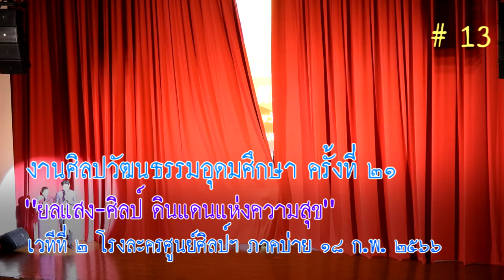"รำซัดชาตรี" มหาวิทยาลัยอัสสัมชัญ เวทีที่ ๒ โรงละคร ศูนย์ศิลป์ฯ (ภาคบ่าย) # 13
วันเสาร์ที่ ๑๘ กุมภาพันธ์ ๒๕๖๖ (ภาคบ่าย)
เวทีที่ ๒ โรงละคร ศูนย์ศิลปวัฒนธรรมกาญจนาภิเษก
"ระบำเทพบันเทิง" วิทยาลัยเซ็นต์หลุยส์
"วีปัดข้าว" มหาวิทยาลัยราชภัฏพระนคร (วิทยาลัยการฝึกหัดครู)
การแสดงของมหาวิทยาลัยราชภัฏพระนคร
"วิจิตระการนาฏยะอยุธยามรดกโลก" มหาวิทยาลัยราชภัฏพระนครศรีอยุธยา
"ฟ้อนล้านนาไทย" มหาวิทยาลัยนอร์ทเชียงใหม่
"นพบุรีศรีนครพิงค์" มหาวิทยาลัยฟาอีสเทอร์น
"ระบำกินรีร่อน" มหาวิทยาลัยศรีปทุม
"ลิเกประยุกต์ สาวน้อยสำนึกบาป" มหาวิทยาลัยศรีปทุม (ยังไม่จบ)*
"ทิพยนาฏลีลาทวาราวดี" มหาวิทยาลัยคริสเตียน
"ฟ้อนกระทงสายไหลประทีป ๑,๐๐๐ ดวง" วิทยาลัยนอร์ทเทิร์น
"ระบำกินรีร่อนออกบูชายัญ" ม.เทคโนโลยีฯพระนครเหนือ
"ระบำทัศนานาฏอสุรี" ม.เทคโนโลยีพระจอมเกล้าธนบุรี
"ยอย่องสดุดี พระยาภักดีชุมพล (แล)" ม.ราชภัฏชัยภูมิ
"เลิศล้ำวัฒนธรรมงามฯ" วิทยาลัยเซาธ์อีสท์บางกอก
"นกเขาคารม"  มหาวิทยาลัยราชภัฏนครราชสีมา
"จักสานงานศิลป์ เยือนถิ่นพนัสนิคม"  ม.ศรีปทุม วิทยาเขตชลบุรี
"นาฏยประทีปรามคำแหง"  มหาวิทยาลัยรามคำแหง
. จบการแสดง ณ โรงละคร ศูนย์ศิลป์ฯ วันที่ 18 กุมภาพันธ์ 2566 (ภาคบ่าย)